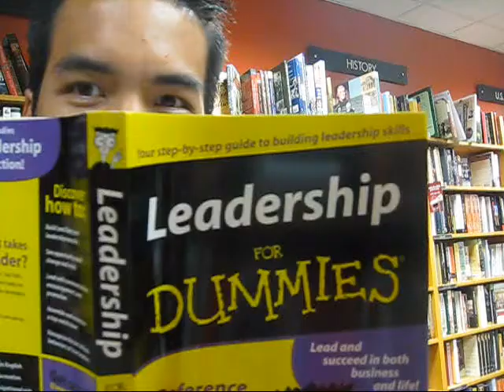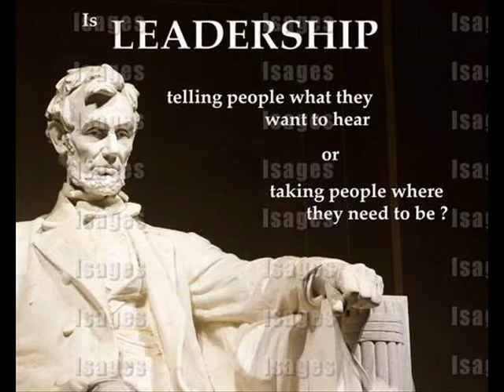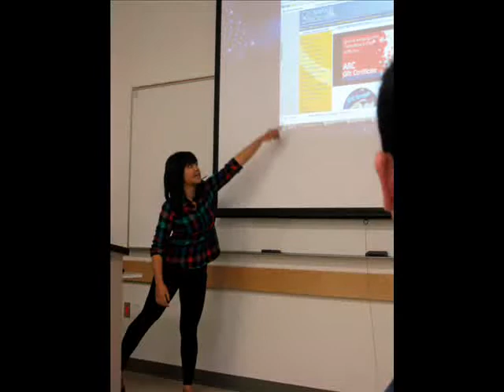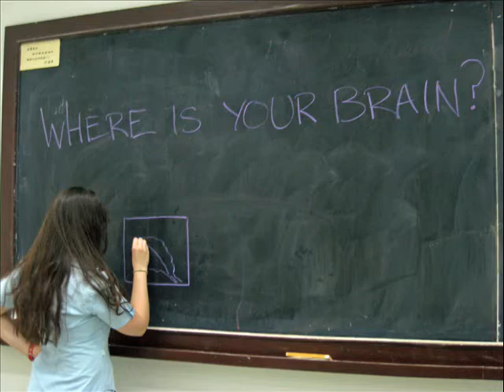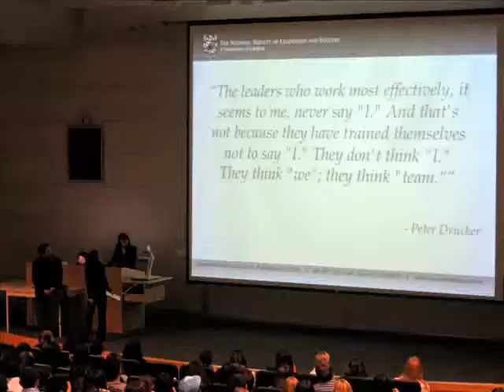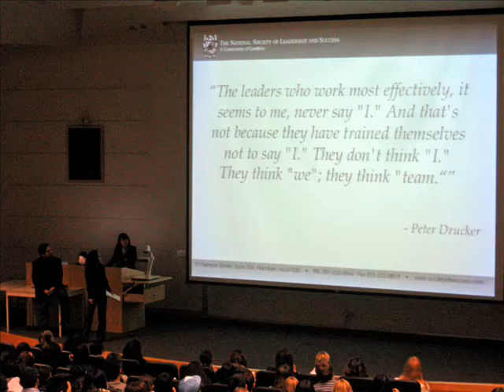Gobal Leadership - The Role of a Leader in the 21st Century, UC Irvine UCI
The UCI Global Leadership Certificate Program and the UCI Center for International Education presents "Leadership in the 21st Century." Starring: Roy Chan, Director: Roy Chan, Video Produced by: Roy Chan, Filmed at UC Irvine.